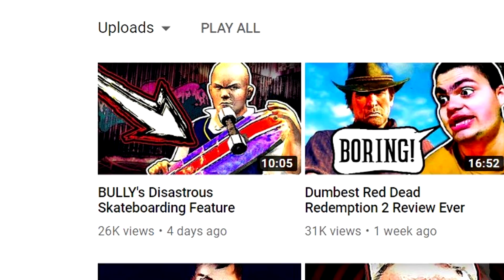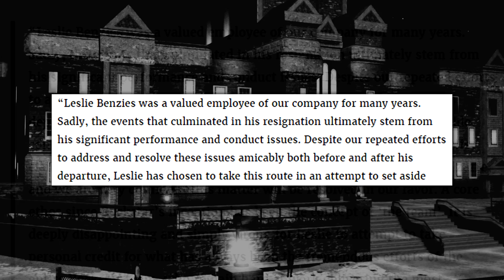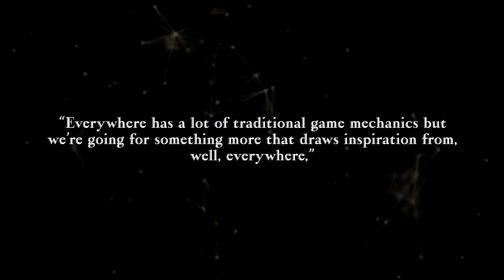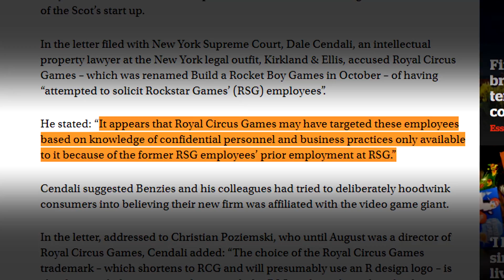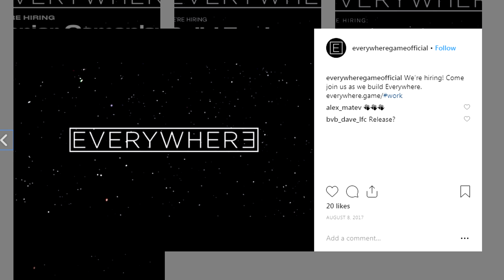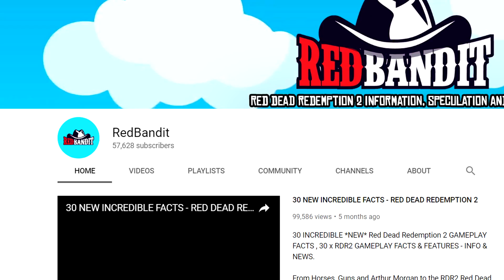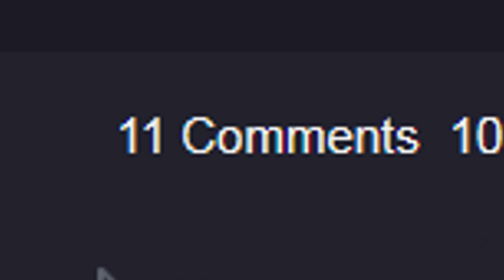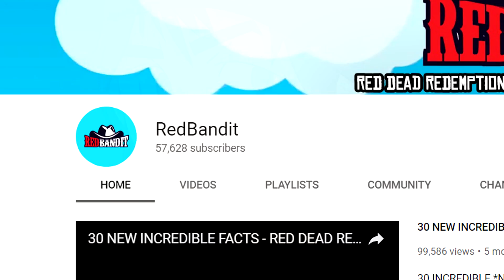RedBandit & Leslie Benzies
My take on Leslie Benzies' latest venture in video game development, as well as a response to RedBandit.